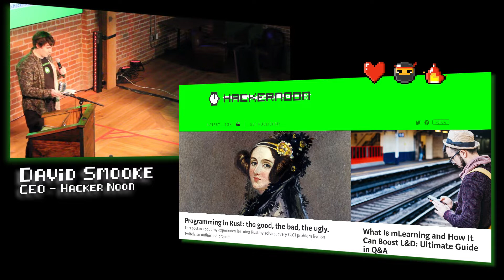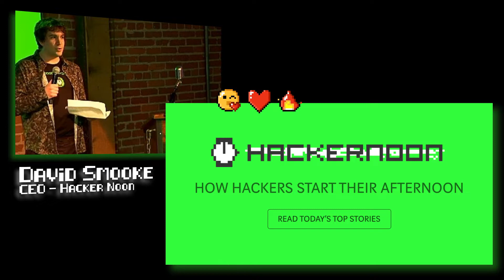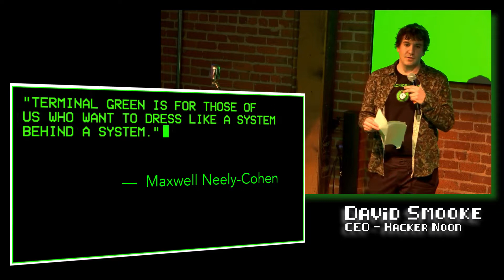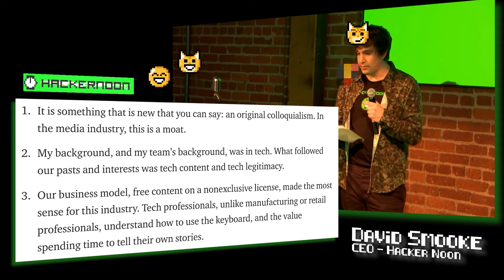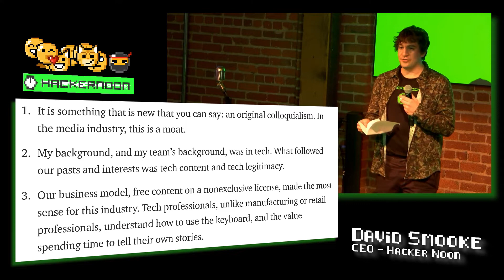Hackernoon, The Color Green, the Value of Iteration and Trusting the Process" By David Smooke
DevStories: The Color Green, the Value of Iteration and Trusting the Process" By David Smooke, Founder of Hackernoon. Read this story

PubNub makes it easy for developers and product teams to incorporate realtime data streams into applications and focus on innovation, not infrastructure.